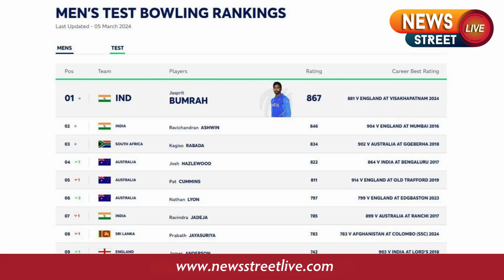ICC Announces New Rankings: India’s Captain Takes Top Spot, Centurion Shines,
ICCNewRankings
TeamIndia
ViratKohli
RishabhPant
TestCricket
CricketUpdates
PerthTestWin
CricketRankings
newsstreetlive
news headlines
trending news
latest news
breaking news
up news
political news
sports news
bollywood news
cricket news
uttar pradesh news
nsl